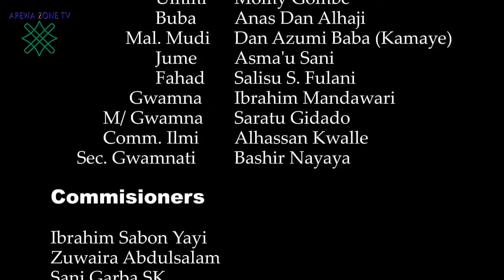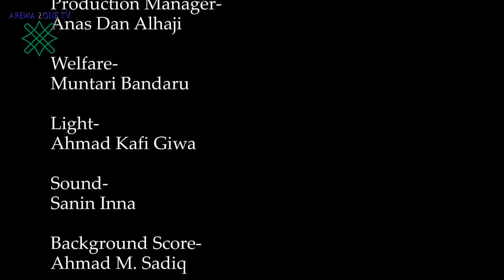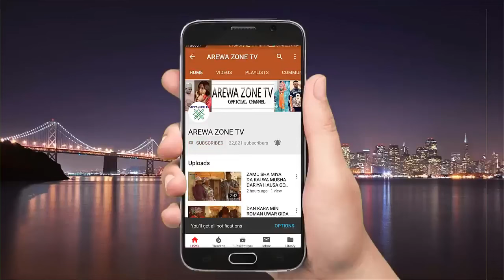Jigon Rayuwa Part 3: Latest Hausa Movies 2024 (Hausa Films)